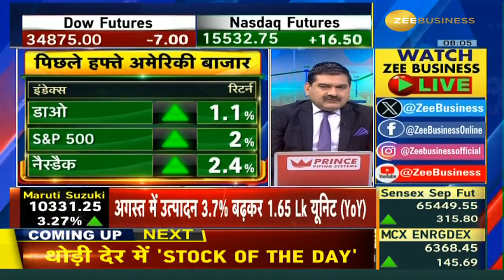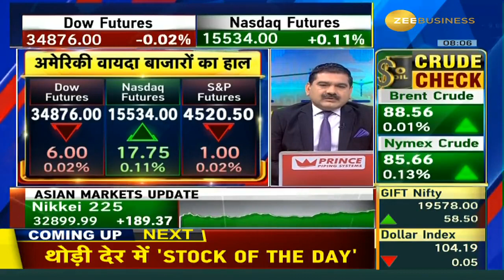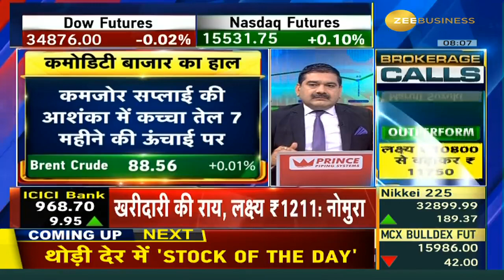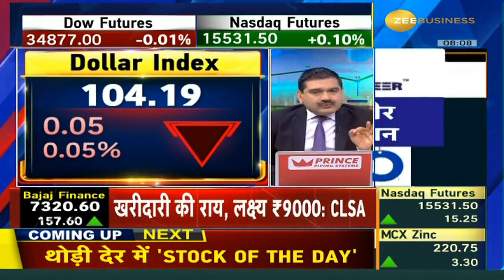America बाजार में Recovery की क्या है वजह? Dollar Index में बढ़त से कितनी चिंता बढ़ी?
🇺🇸अमेरिकी बाजार में रिकवरी की क्या है वजह?

Bond Yield, Dollar Index की मजबूती ने बढ़ाई परेशानी?